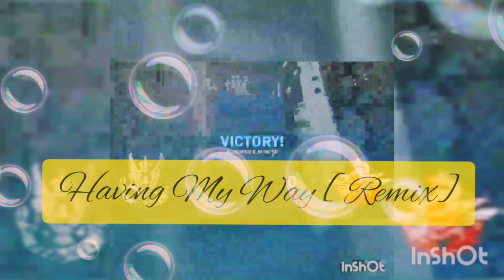Having My Way - Lil Skies ft. Lil Durk [Remix] Young Eggleston Records (Offical Music Visualizer) 💯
Intro: Yeah I'm having my way... aye

Hook: Damn right I'm havin my way... you could of asked me to stay... this ain't hide n seek I ain't gonna play... I bet you ain't got shit to say... I'm having my way...

Verse: Bullets and bloodshed grasp at a sunny day Rocking towards what’s left of the get away Nothing remains because death is at a fingertip
Miles away from a single kiss to a bitch’s lip But that’s all good and that’s all fine
Maybe only pain will come through peace and crime
And maybe the only path is the one we all take When we are a mask and decide we’re all fake Symbols of images we crafted out of leisure Get bend out of shape over paper, catch a seizure Grasp towards the sky when all you reach is dirt
Who knew how little your life was really worth And no great farewell; no grand goodbye
Could fill that gap that resides against your side Empty holster only helps to hold a man down When the area around him is sanctioned holy ground Fish out of water and a bird at sea Out of an element you could never really see
Lock stars into place with what you called destiny But fuck that, I’d rather be the enemy I’d rather be hated then to care what you think I’ll destroy everything even the kitchen sink Cause im different, in a bad way yet nice Cause while you wear tags ill never have a price...

Verse: I got some mental aggravation and some unsolved frustration And while I got lots of solutions; the problems never fit them Wrecks on the corners of the pages of my life have a fixation
That seems right if they plan a whole pandemic a whole nation No erasing the fact that I’m a victim of the people Righteous and pure, sheltered behind the guidance of the people And all I want is a little ray of hope Hell I’d even settle for a less extreme slope While a bullet to the head would only reset the rounds Why quit when I’m ahead? I’ve finished with the ups n downs The ups came slightly from a woman with a sad smile The same one as me something I haven’t seen in awhile Fractured beings, yes every single one of us But rays flow freely from her with no fuss I can only look forward to the next day
When I’m assured it’s not another bloody Sunday
But while the thoughts flow, I’m confident in the end
Because breathing that toxic air is something we can't both recommend...

Outro: peace out